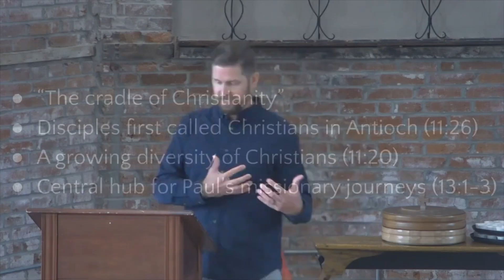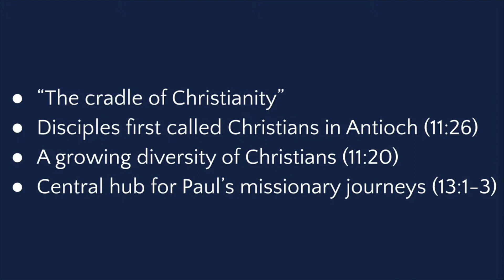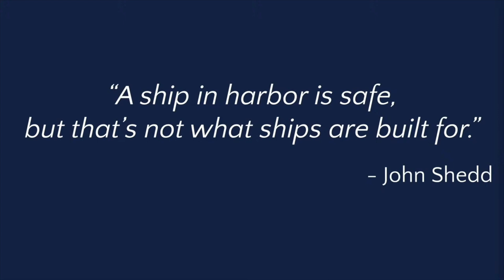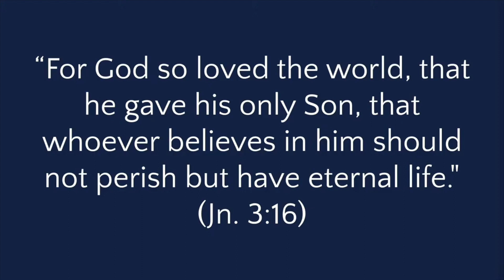Reliant Message 6 27 21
This is the message from the sixth week of The Acts Alliance. Selfless Sending by Pastor Bobby.